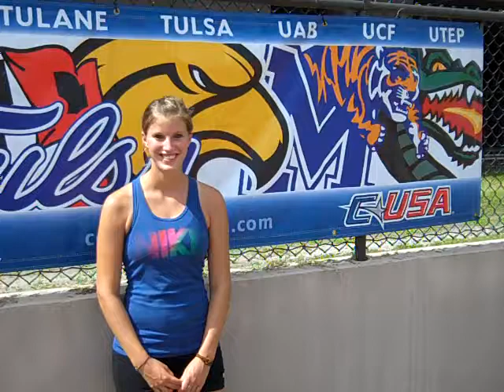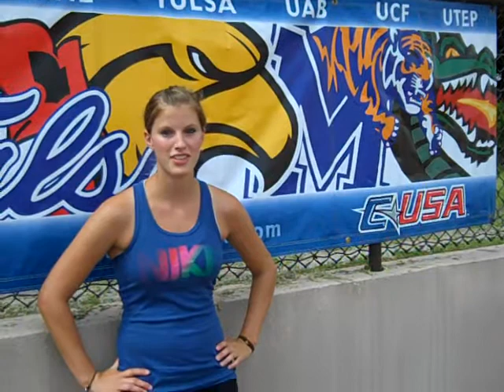University of Memphis at the 2010 C-USA Outdoor Track and Field Championships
Freshman high jumper Kirsten Berding talks about her preparations for the championship meet.